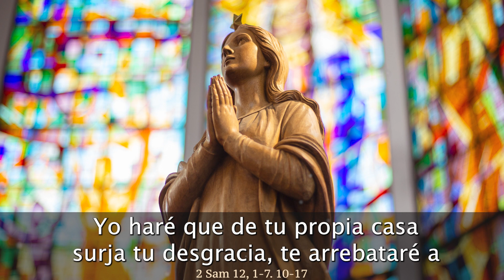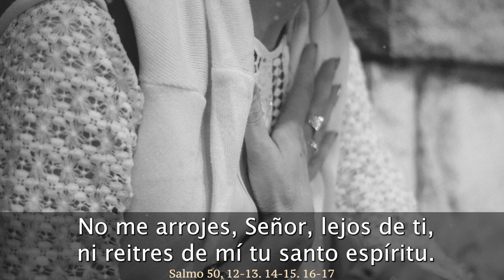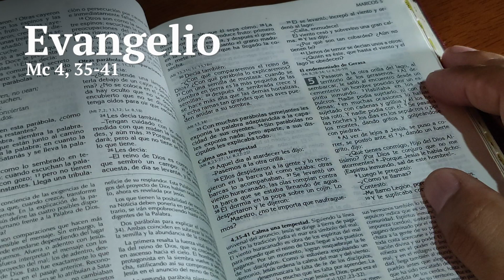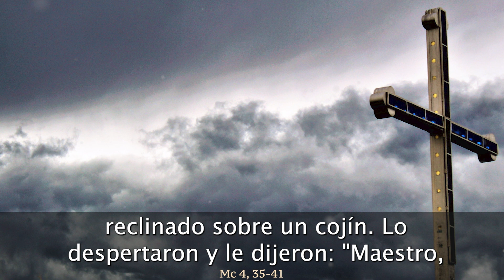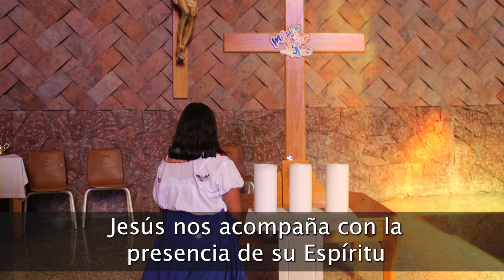EVANGELIO de HOY SÁBADO 27 de ENERO de 2024 | REFLEXIÓN | Católicos en Oración